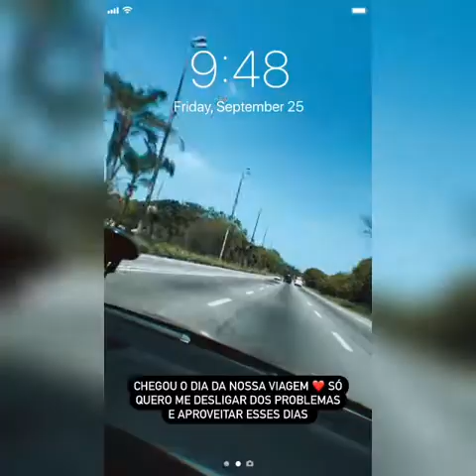Lidiane picculi teve o canal hackeado + férias em Paraty com o marido